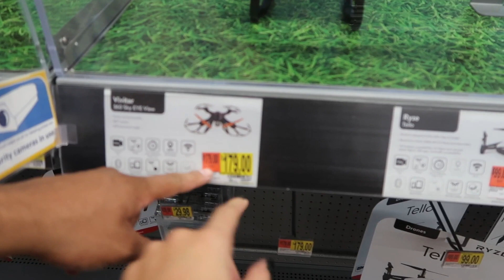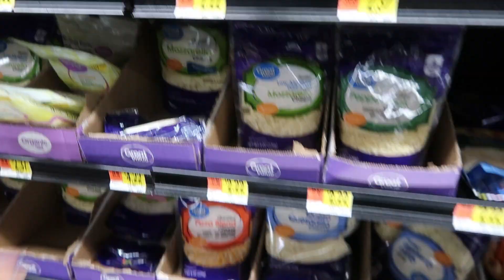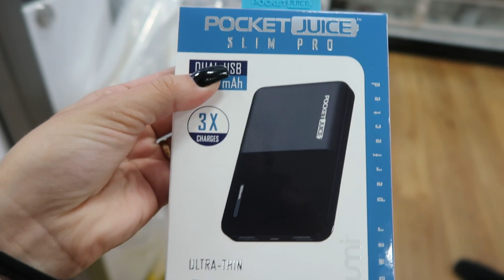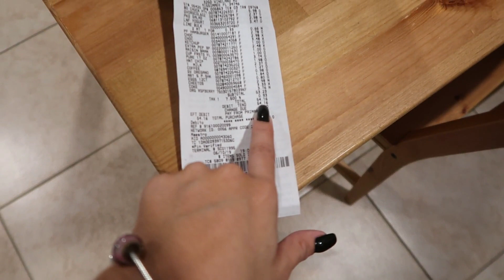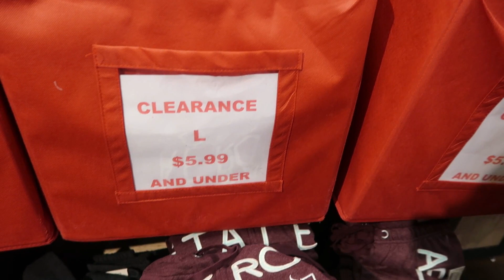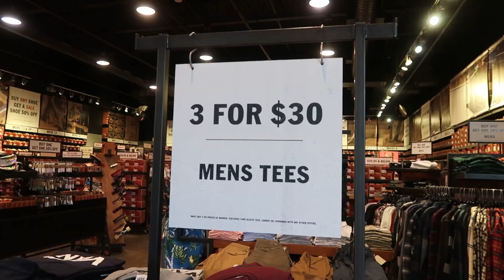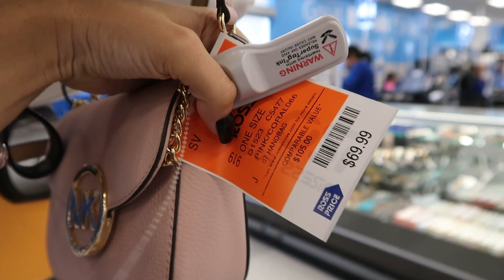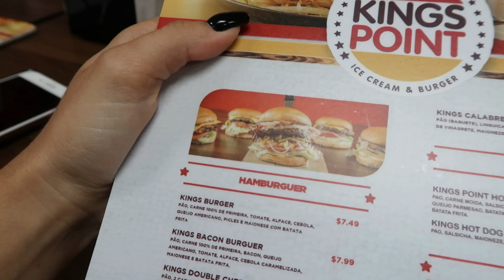COMPREI UM NOTEBOOK TOP + COMPRAS NO OUTLET, WALMART, ROSS E MUITO MAIS ♥ - Bruna Paula